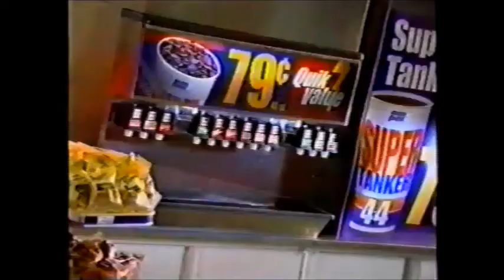Los Destructores del Ring vs Lizmark/Rey Misterio Jr/Volador (AAA July 24th, 1994)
Taped in Aguascalientes on July 6th